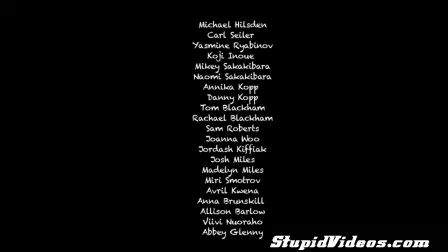Amazing Backwards Shot Video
Ever wondered how a backward shooted video looks??
check that out!!